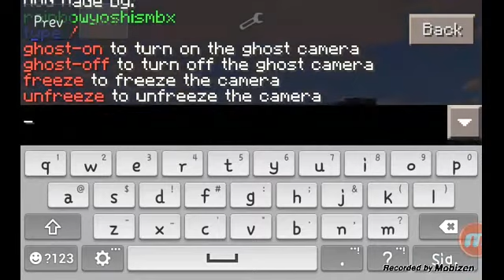Mod de verte de frente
Perdon chicos no encontre la pagina del mod pero si la encuentro estara en los comentarios :D